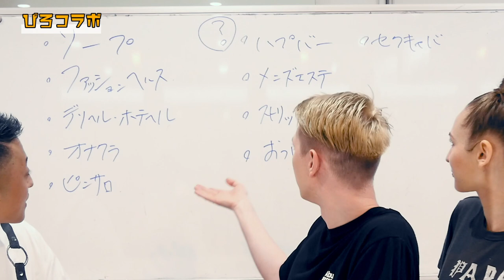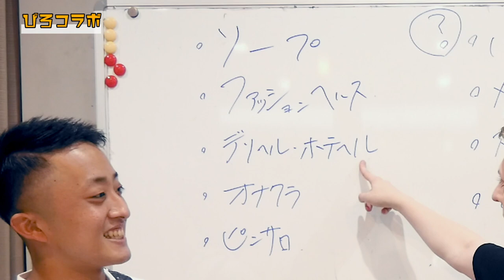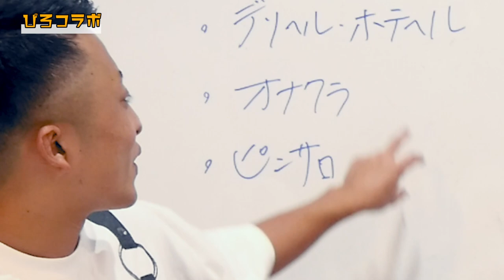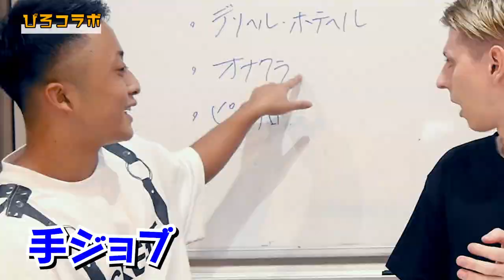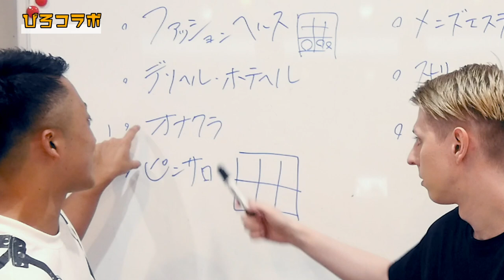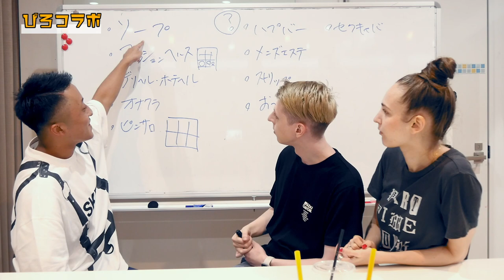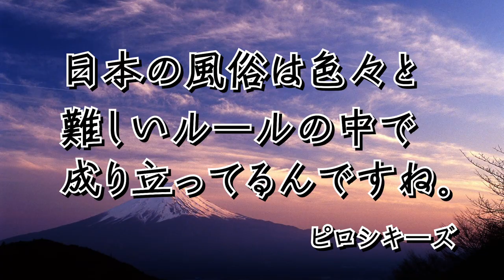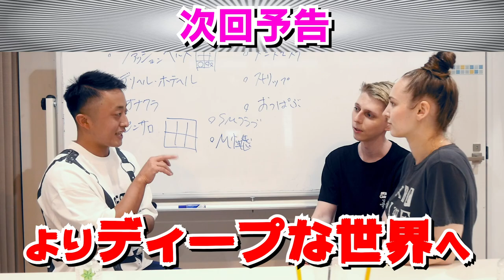ロシア人が日本の風俗を知って驚愕！！【コラボ】 井田（JAPORN BOY オオタTV)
井田先生のSNSはこちら